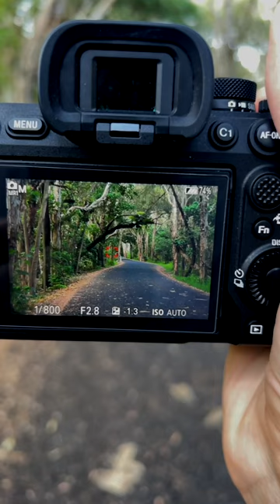Sony Forest Photography